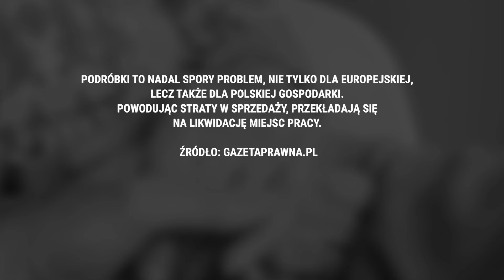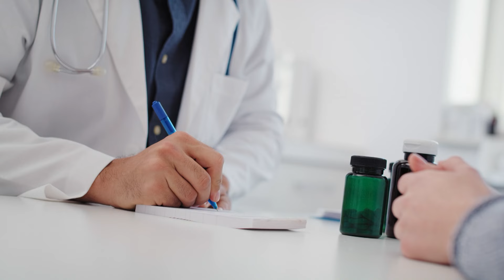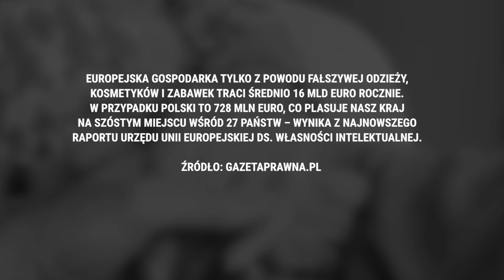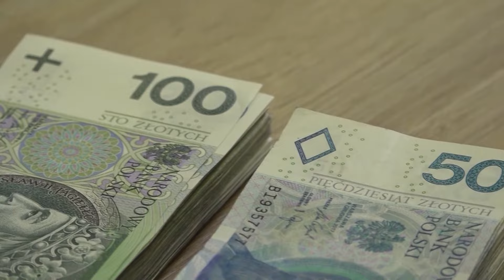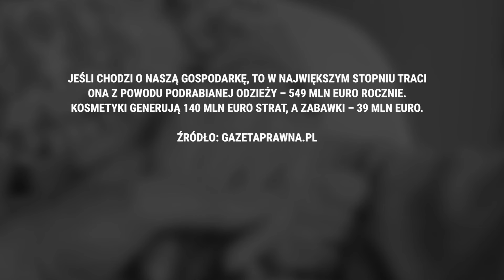Europa zalewana fałszywkami. Straty w sprzedaży, przekładają się na likwidację miejsc pracy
W jakich gałęziach przemysłu napotykamy najwięcej fałszywek? Skąd do nas napływają, jakie są ich skutki oddziaływania na naszą gospodarkę? Jak z nimi walczyć, sankcje dla oszustów?

Goście: Karol Tyszka Polskie Towarzystwo Gospodarcze, Dr Piotr
Maszczyk Kierownik Wydziału Makroekonomii SGH w Warszawie, Dr Cezary
Mech Doradca prezesa NBP